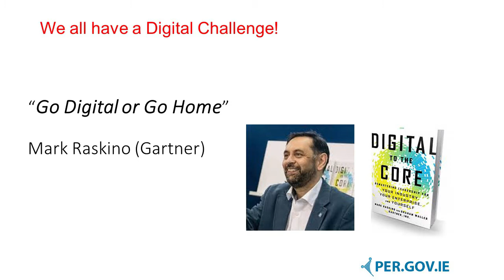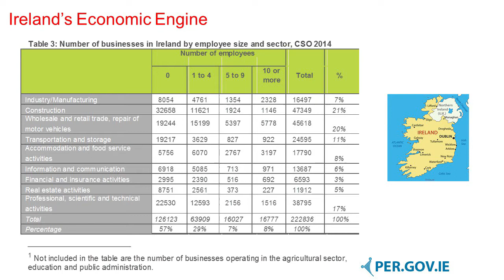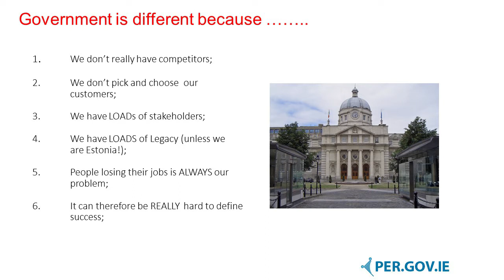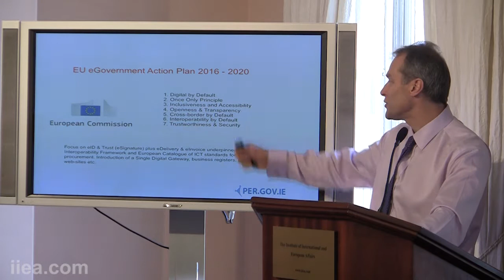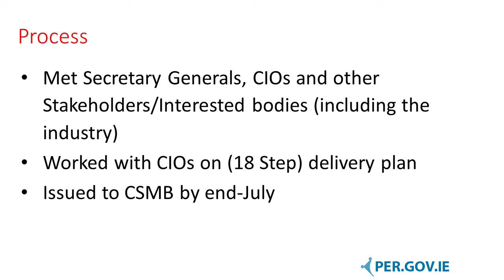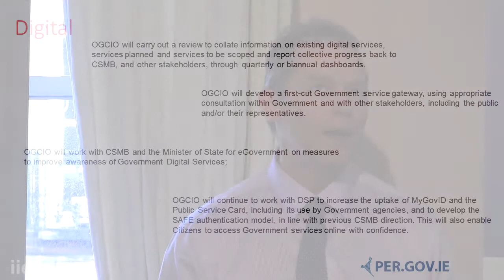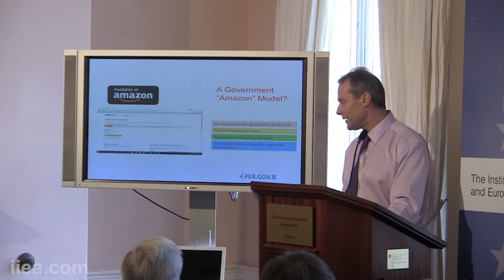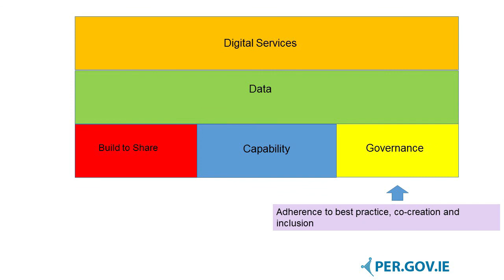Barry Lowry - Digitising Ireland: the Government CIO’s Perspective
About the Speech:

The Government very much sees the potential for Ireland to be one of the leading European Digital countries and for the Government itself to lead the way in terms of how it uses technology to improve its services. Mr. Lowry discussed how Ireland’s current position as a digital nation might be improved and outlined the Government’s plans to use digital to provide better services to people and businesses.

About the Speaker:

Barry Lowry has been the Chief Information Officer for the Irish Government since April 2016 with the primary task of taking forward the Public Sector Information Communications Technology (ICT) Strategy, which sets out ambitions for developing the use of shared services, digital services and data to better serve the people of Ireland.

Barry was previously the Director for IT Shared Services and Strategy and Head of the IT Profession within the Northern Ireland Civil Service. Barry is a Fellow of the British Computer Society and in 2011 was chosen as the BCS Northern Ireland IT Professional of the Year.